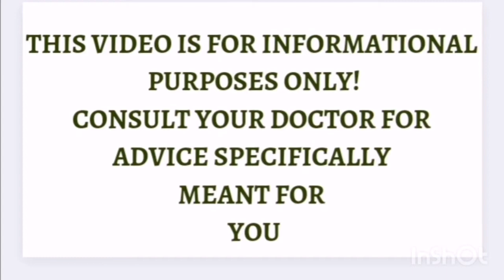How to lose Pregnancy Belly Fat after C section (Post-partum Belly) | Weight loss after Pregnancy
Weight loss after Pregnncy
This video talks about How to lose Pregnancy Belly Fat after C section without causing harm to your body.

Lots of women are in search of tips to reduce belly after pregnancy, usually called pregnancy tummy and especially when it has to do with how to reduce belly fat after c section.

Also, the video addresses weight loss after pregnancy.